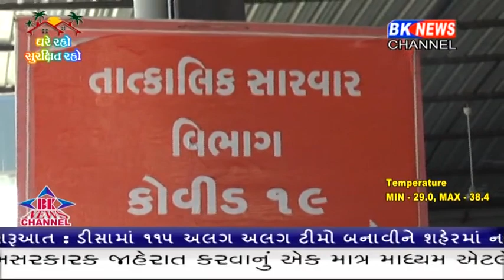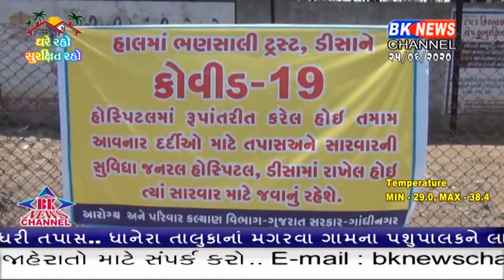ડીસા શહેર માટે ખુશીના સમાચાર